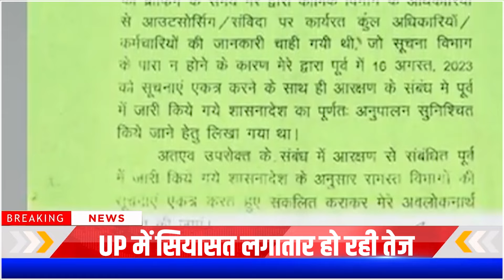Yogi अब नहीं फँसेंगे जाल में, बीजेपी के बाग़ियों को मिलेगा सबक़